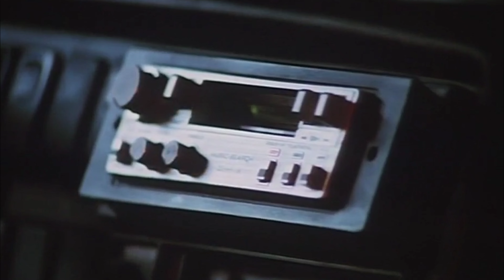Lady of The Night ( 1986 ) Full Hollywood Movie Explained In Hindi | The Movie Boy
Lady of The Night ( 1986 ) Full Hollywood Movie Explained In Hindi | Movie Explain In Hindi

This video is for educational purpose only .Copyright disclaimer under section 107 of The Copyright Act 1976, allowance is made for "Fair Use" for purposes such as criticism, comment, news reporting, teaching, scholarship and research. That otherwise be infringing.